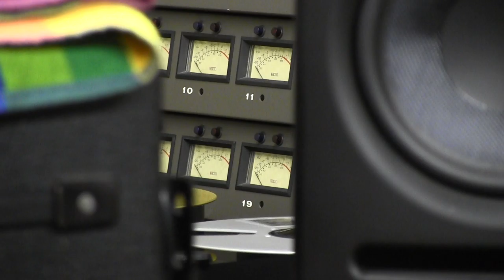Baltimore Amore fast 2020 12 19 Gh sf mf wLs analog tape rec 068 remix Grasshopper Kaplan Moonflower